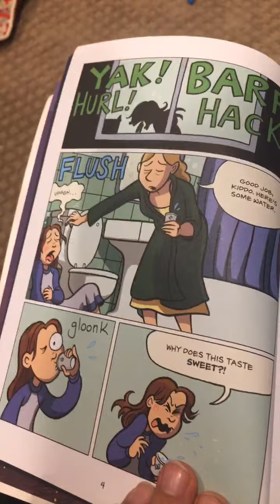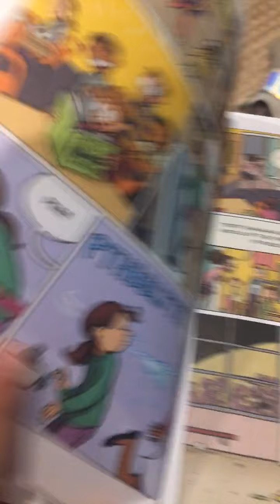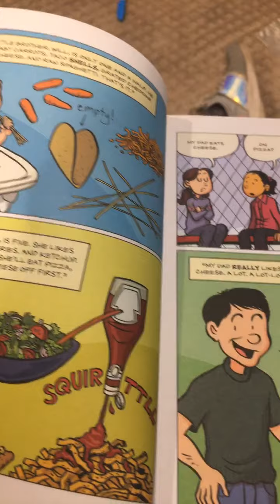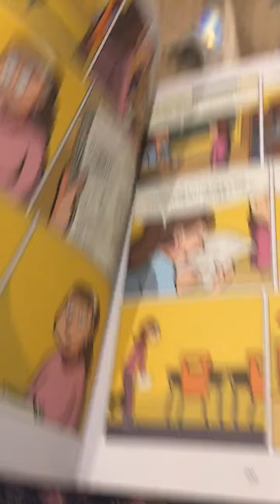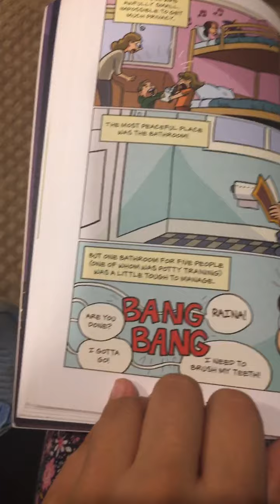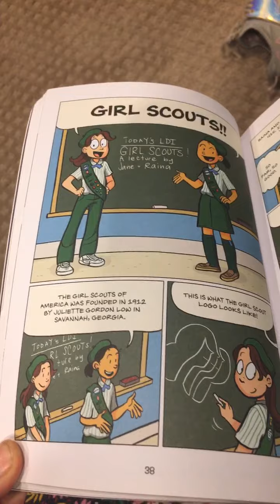Today is a calm day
Hey guys it’s been a while since I’ve uploaded I’m so so so so sorry it’s just I have my phone has been dead and it’s just been a little bit but guys today we are reading guts and it’s really cool I think you should check out  Raina Telgemeier!